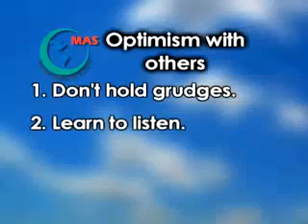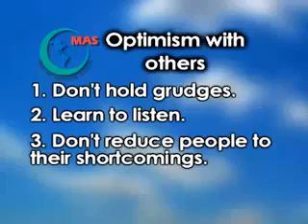08 Optimism Part II With Others